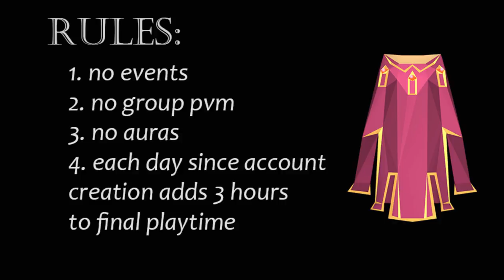Getting some Momentum - Ironman Speedrun to Max [Week 3]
Up to an average of 80k xp/hr overall, steadily creeping towards that goal of 250k+.

Outro music is "Dark" by OSRSBeatz